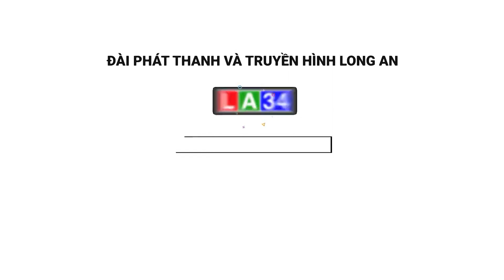Doanh nghiệp tích cực hưởng ứng Tháng Công nhân | LONG AN TV